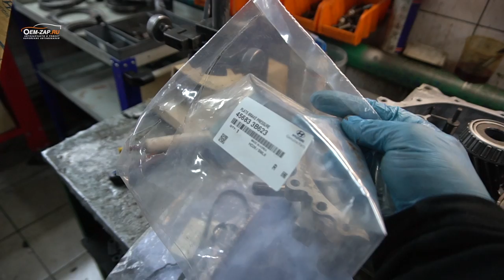250т км без ремонта (часть 3). Ремонт АКПП а6mf1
В этом видео мы ремонтируем АКППК на Kia Sportage 3, с пробегом 250 т.км.

Находимся по адресам:

Север
🕘🔛🕗 График работы: с 9 до 20 без выходных.